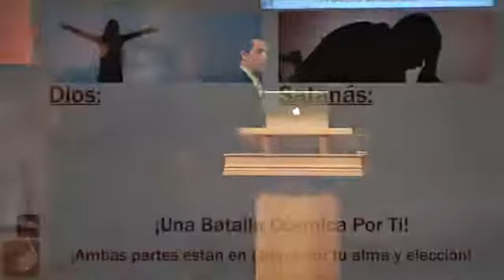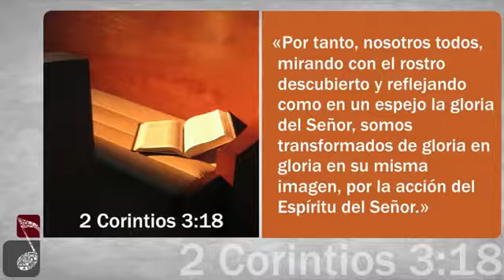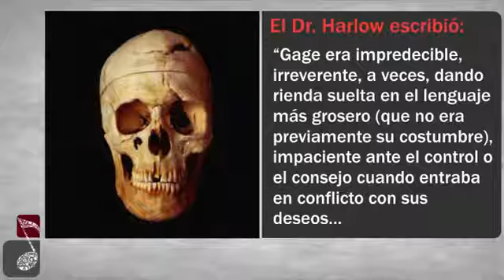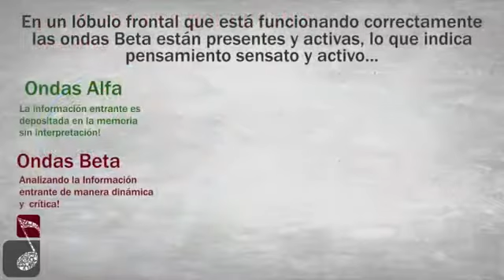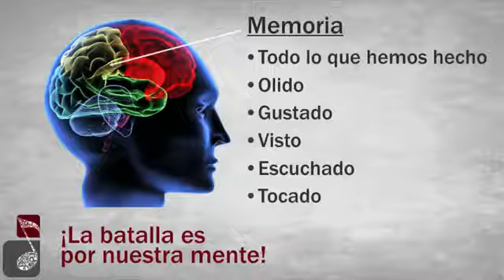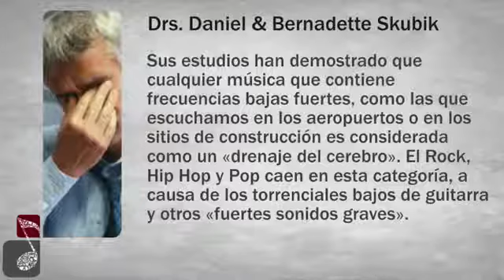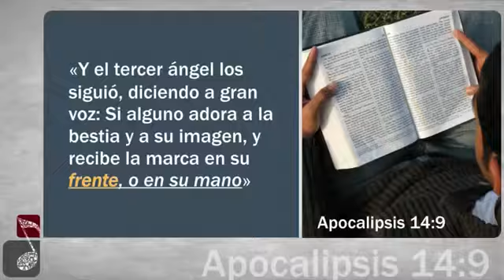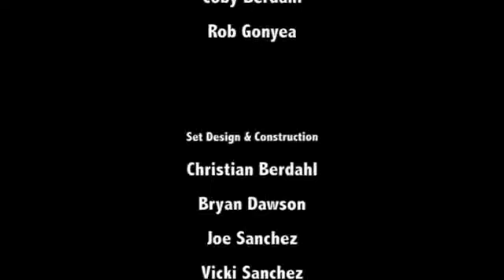LA MÚSICA TIENE PODER PARA EL BIEN O PARA EL MAL ( Tema# 2 - 10)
Ministerio sos3angeles

Te invito de parte del Sr. JESÚS, nuestro salvador ,a ingresar a este ministerio , de vida, para vida eterna. Jesús puede cambiar tu vida, por la ETERNIDAD!!